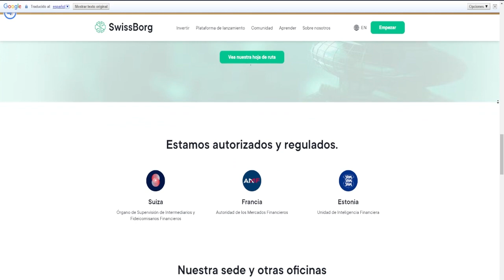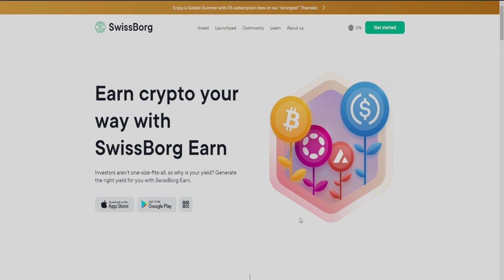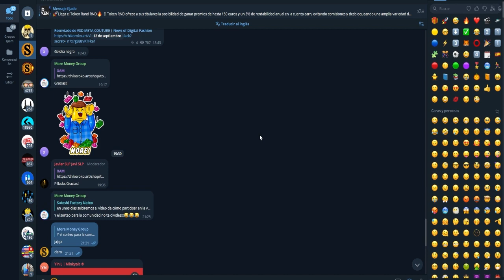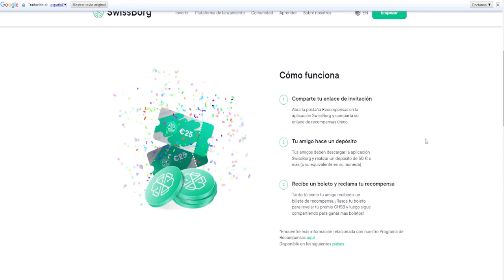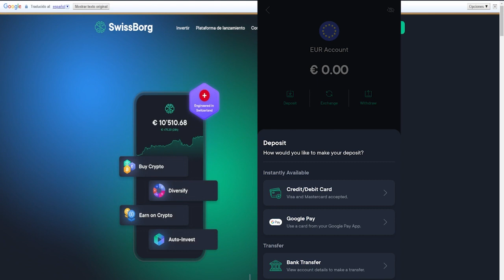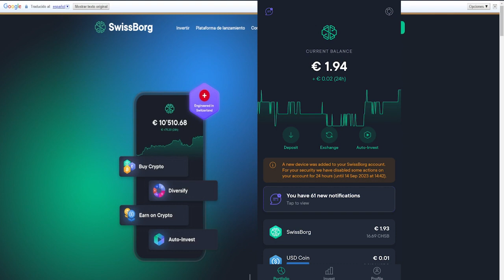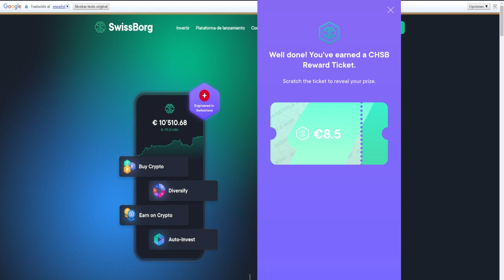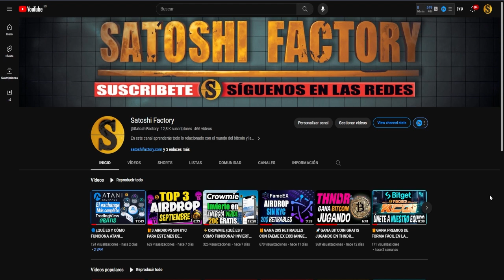✅SWISSBORG REVIEW 2023 ¿QUÉ ES Y CÓMO FUNCIONA? 🎁100€ GRATIS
Te mostramos el paso a paso para que te lleves hasta 100€ GRATIS con SwissBorg.

00:00 Introducción ¿Qué es y cómo funciona SwissBorg? 2023
00:28 Sobre el equipo de SwissBorg
00:46 Token SwissBorg
01:10 Launchpad SwissBorg
01:57 SwissBorg Earn
03:14 ¿Cómo crear una cuenta en SwissBorg?
03:59 Requisitos para llevarte hasta 100€ en SwissBorg
04:34 ¿Cómo funciona la aplicación de SwissBiorg?
04:49 Verificar el KYC en SwissBorg
05:12 Depositar Euros en SwissBorg
05:39 Depositar criptomonedas en SwissBorg
06:35 Reclamar la recompensa de hasta 100€ en SwissBorg
07:31 Comparte tu link de referidos de SwissBorg para ganar una recompensa
08:00 Final